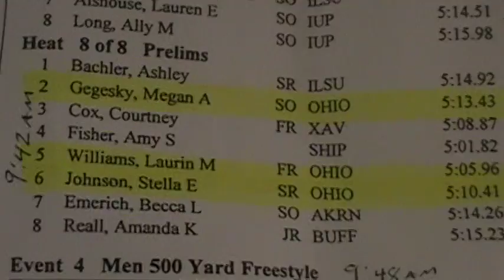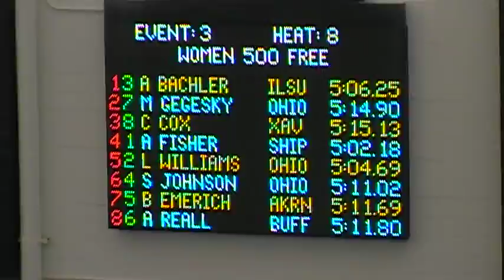2010 Zippy Invite, 500 Free MG, LW, SJ